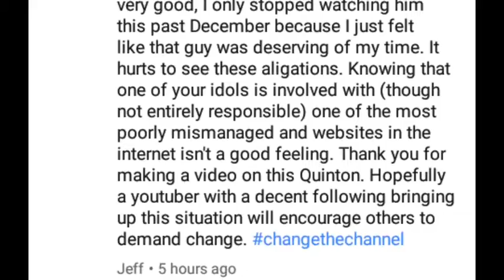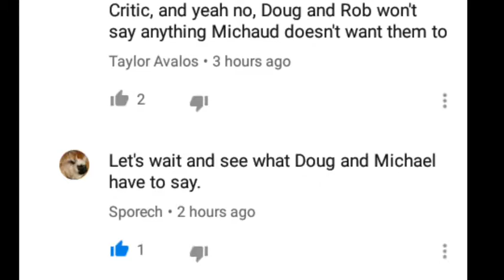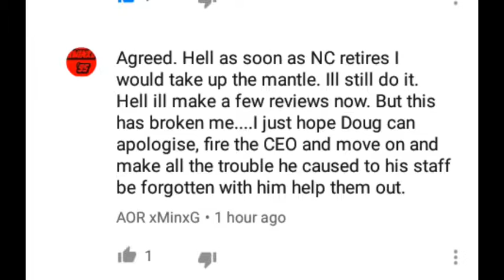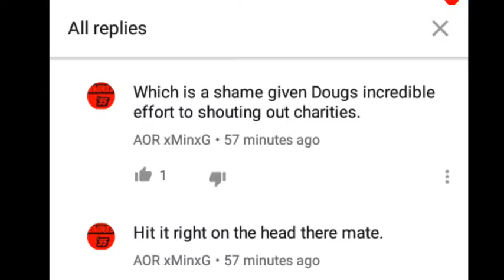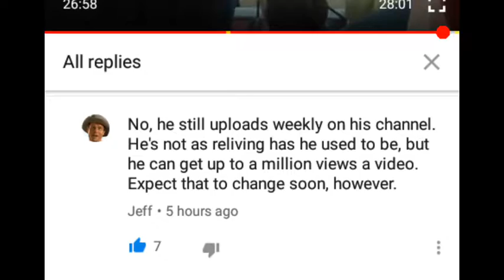To Channel Awesome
Please respond